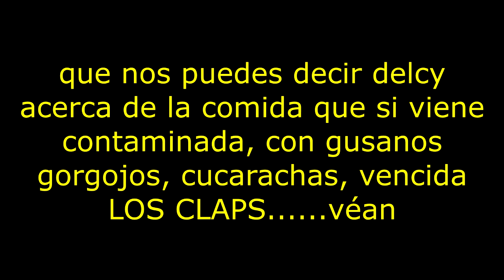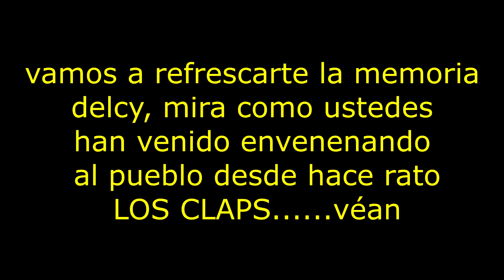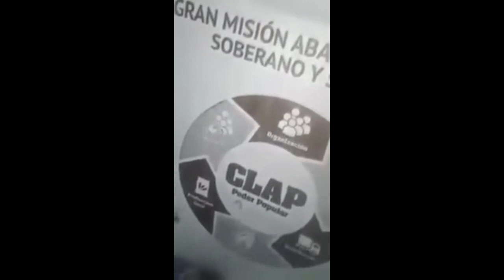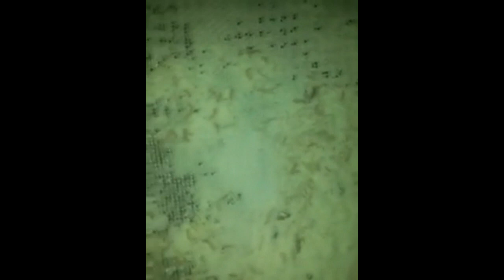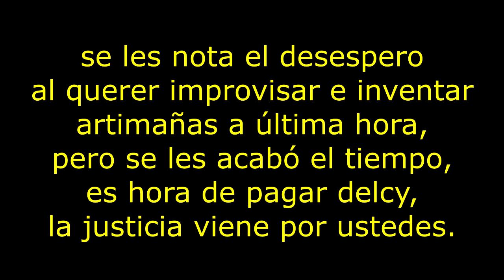Falacias y desespero de Delcy Rodriguez ante la ayuda humanitaria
La federica delcy desesperada, ningún discurso la salvará.